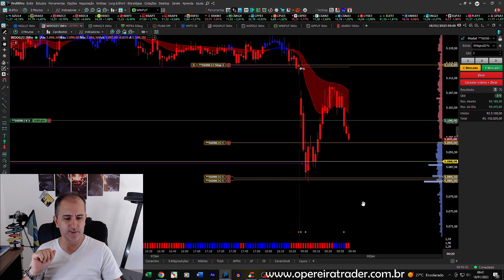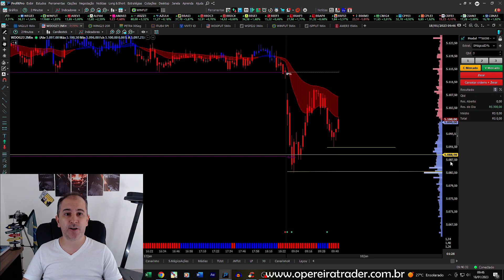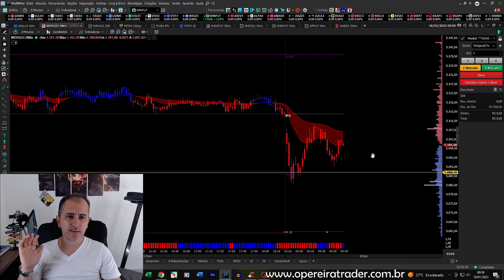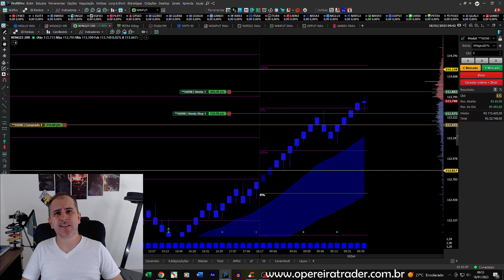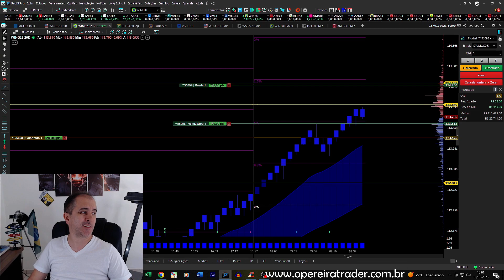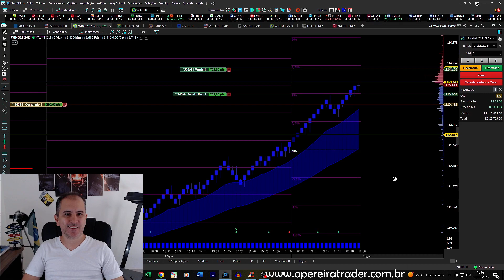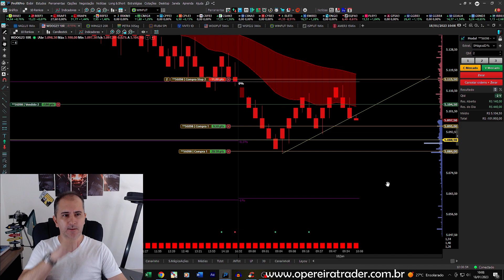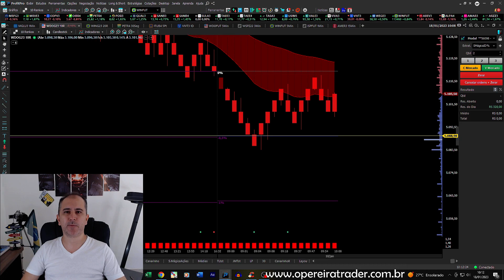Respeite as Regiões e Ganhe Mais Dinheiro no Day Trade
DTOPEREIRA (válido por tempo limitado)

CURSO DAY TRADE ONE - 5 ESTRATÉGIAS - PASSAPORTE / GAROUPA / CARIMBO / VISTO: (PROMOÇÃO)